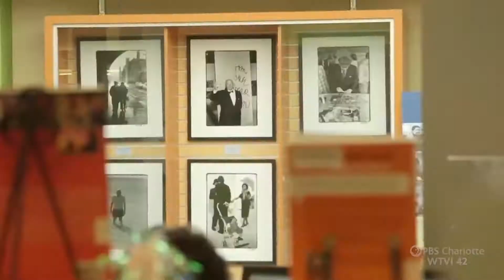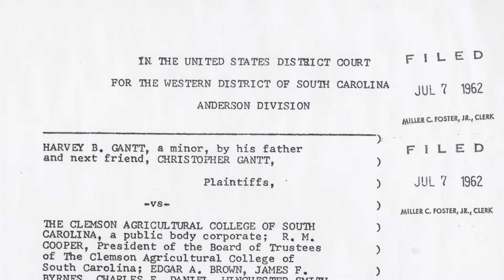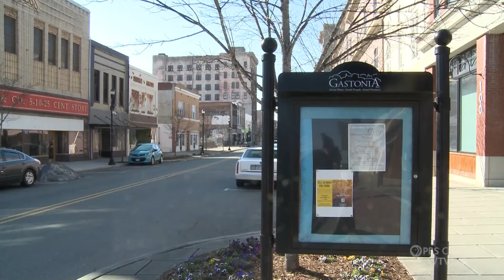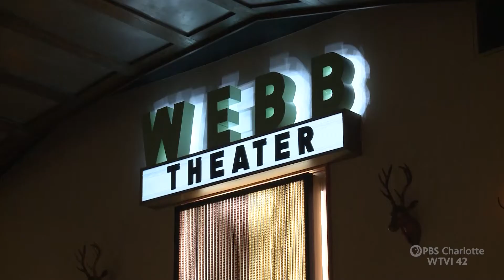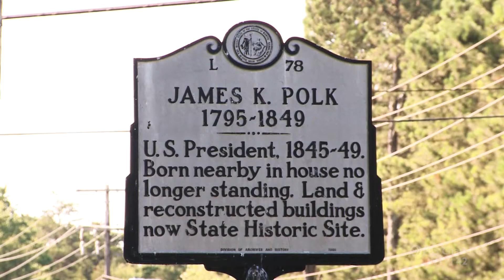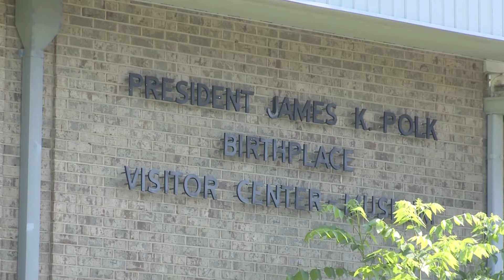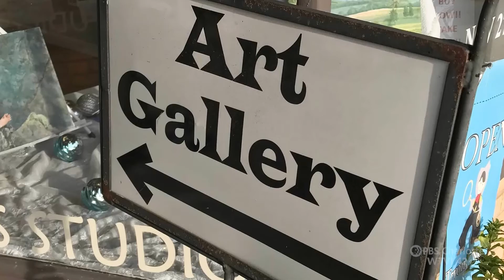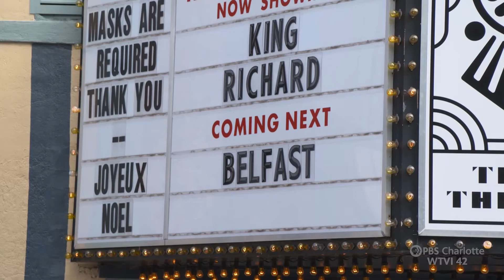Carolina Impact: February 15, 2022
Charlotte's 1st black mayor, and a civil rights icon. Harvey Gantt's story, in his own words, Webb Custom Kitchen in Gastonia offers a unique experience combining modern dining with old cinema, take a trip to a tiny North Carolina town with a thriving art scene, and the President James K. Polk State Historic Site.

Images courtesy of:
Axios Charlotte
C-SPAN
Clemson University Digital Collections
Charleston Post and Courier
Charlotte Mecklenburg Library, Robinson-Spangler Carolina Room
Charlotte Observer
Harvey B. Gantt Center for African-American Arts + Culture
Iowa State University Library
Preservation Society of Charleston
South Carolina ETV
Travel Film Archives
WBTV